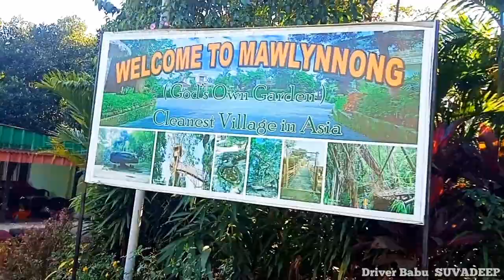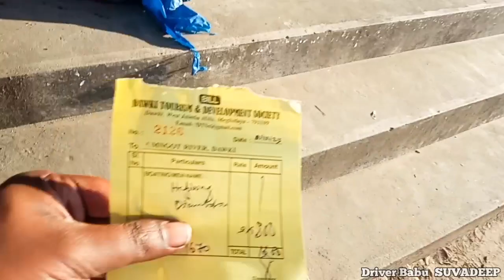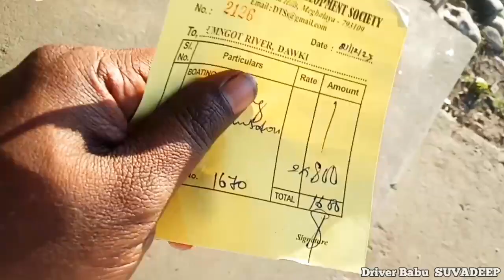Just Rs/- 4000 full explore Meghalaya💯👍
🚆 KANCHANJUNGA EXPRESS 13173UP
      SDAH - AGLT GOOD TRAIN TO SHILLONG

🏠  BEST HOME STAY IN SHILLONG
       HILLY VIEW HOME STAY,  LOWER MOTINAGAR, NEAR FIRE STATION, SHILLONG -793014

🚕 GUWAHATI TO SHILLONG & SIDE SEEN
     TAXI NUMBER ML05P0415

এই ভিডিওতে আমি আমার জীবনের চলন, ধরন, লাইফ স্টাইল, সেইসব সম্বন্ধে তুলে ধরবো আশা করি সকলের ভাল লাগবে।

hit likes👍

god bless all. you

Lots of❤️